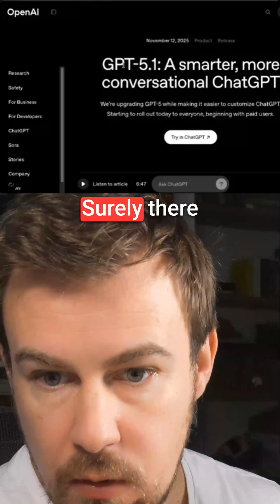OpenAI Is Repeating The Same Deadly Mistake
OpenAI brought back the friendly AI personality that caused safety issues with GPT-4o, but hasn't shown any new safeguards. This creates a dangerous loop where something bad happens, they add restrictions, people complain it's too limited, they remove restrictions, and the cycle repeats. Age gating might come in December, but that feels more like a petty response to California's child protection laws than a real solution.